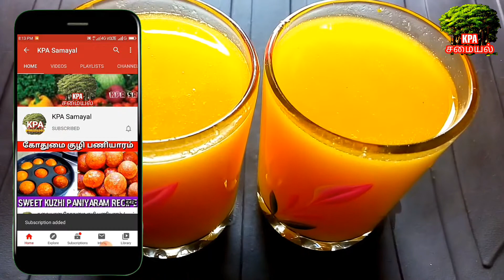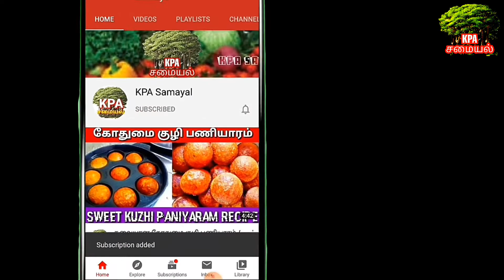மாம்பழ ஜுஸ்/Fresh mango juice/How to make mango juice in tamil/Samayal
மாம்பழ ஜுஸ்

தேவையான பொருட்கள்
மாம்பழம்
மாங்காய்
சீனி

விட்டிலே ஜுஸ் தயாரிக்கலாம் வாங்க!